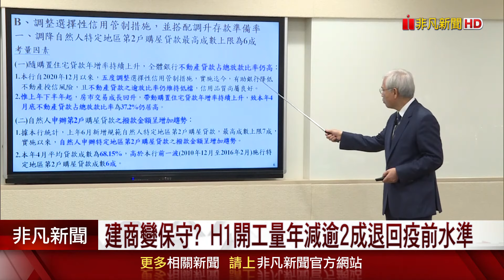建商變保守? H1開工量年減逾2成退回疫前水準 新北新屋開工減71%寫新低 台南腰斬剩3259戶｜非凡財經新聞｜20240829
房市前景不明，建商興建速度放緩，內政部資料顯示，上半年全台開工量約5萬2712宅，回到疫情前2019年的水準，新北市開工量更年減7成。專家解釋，主要是當時面臨《平均地權條例》通過原因。目前在銀行限貸風暴來襲下，提醒消費者該注意的是，建商品牌實力強弱，是比房價更要緊的事。